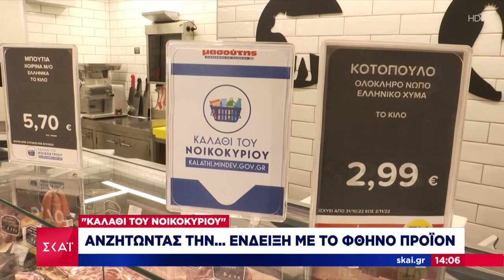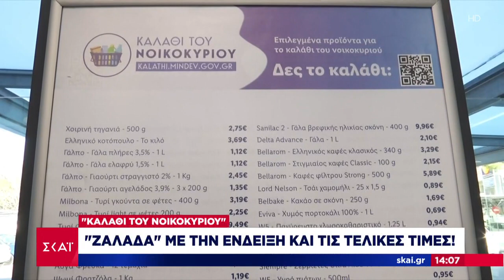«Καλάθι του Νοικοκυριού»: Οι πρώτες αντιδράσεις από τους καταναλωτές | Ειδήσεις Μεσημβρινό Δελτίο